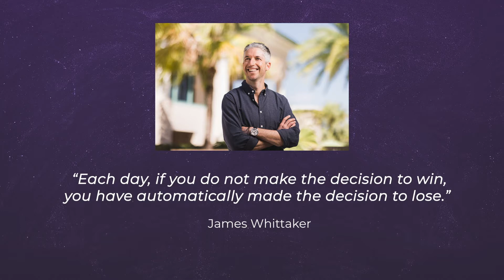11 Steps to Win the Day Every Day: Ep 69 | Win the Day™ podcast with James Whittaker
“Each day, if you do not make the decision to win, you have automatically made the decision to lose.” — James Whittaker

Whether it’s been a fun year or a tough year for you, remember that the best way to enter the new year is with an idea of what you want to achieve and a bulletproof plan to make it happen.

And that’s what we’re going to give you in this episode — 11 things to think about so you can win the day EVERY day.

As we go through our 11 lessons, think about what you’re going to do to put them into action — because that’s the most important thing.

Let's WIN THE DAY!

🧨 Episode 53 ‘How to Unlock Your FULL Potential (and Confidence) with Nada Lena’:

💌 Episode 55 ‘How to Raise Strong, Healthy and Resilient Children with Dr. Nicole Beurkens’: